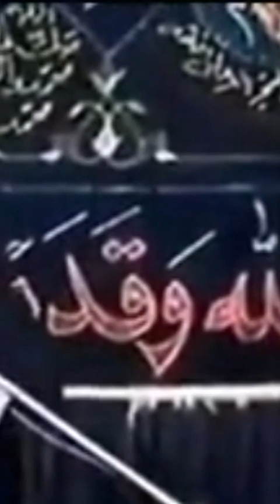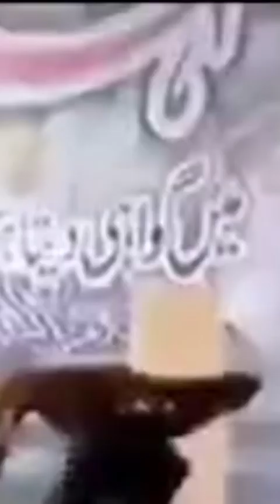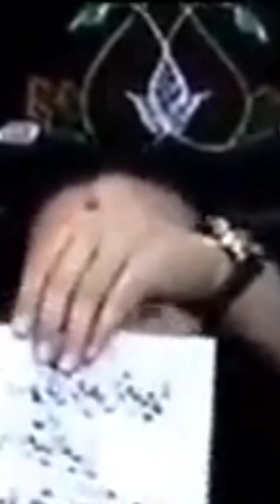7th muharram 2023 zakir waseem abbas blouch | Shahdat Mola Ali akbar a.s karbala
7th muharram 2023 zakir waseem abbas blouch | Shahdat Mola Ali akbar a.s karbala